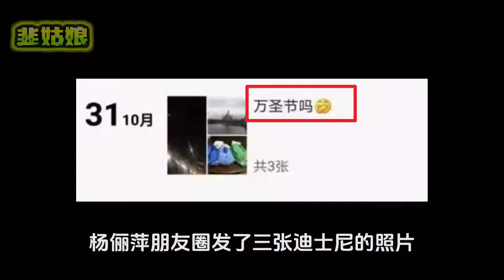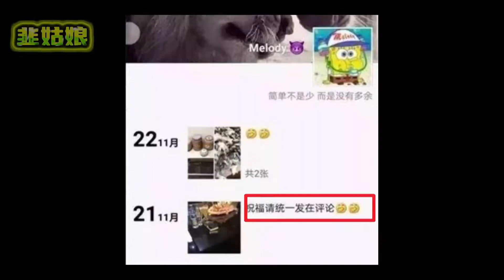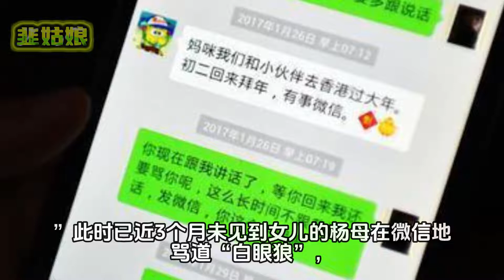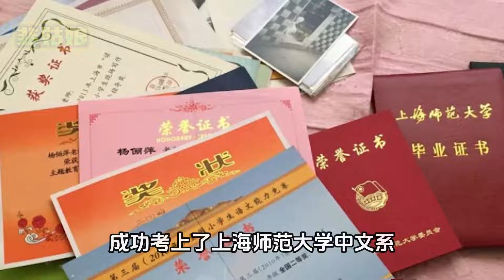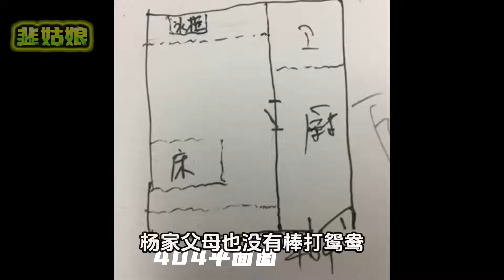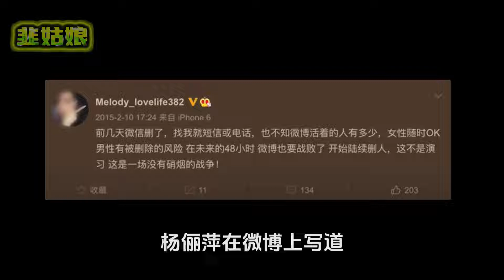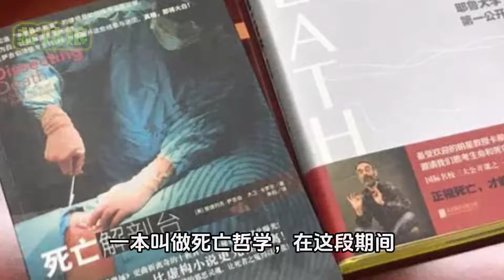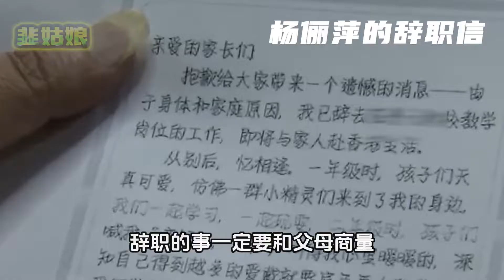丈夫殺妻後藏於冰櫃105天，冒用妻子身份貸款與多名女子出遊